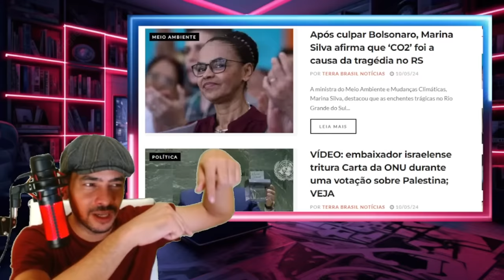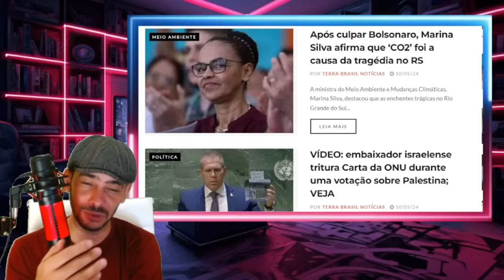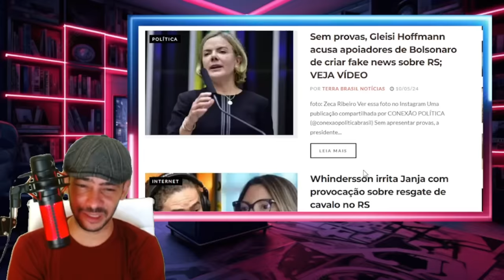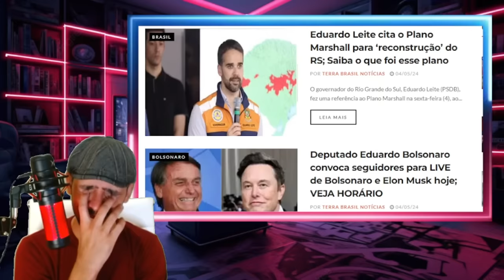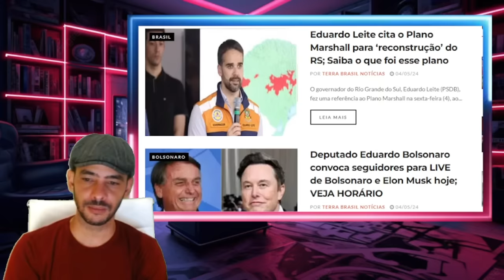EXPLODIU AGORA ESSA ABALOU ATE A IMPRENSA MILITANTE LA